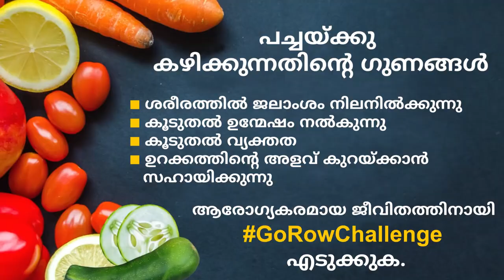രുചികരമായ ക്യാരറ്റ് ആപ്പിൾ ഡെയ്റ്റ്സ് സാലഡ്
മൂന്ന് ആരോഗ്യകരമായ ചേരുവകളുടെ മിശ്രിതം, ഈ സാലഡ് ആരോഗ്യദായകമാണ് എന്നത് മാത്രമല്ല, ഇത് മധുരവും രുചികരവുമാണ്.വേവിക്കാത്ത പച്ചക്കറികളും പഴങ്ങളും കഴിക്കുന്നത് നിങ്ങളുടെ മാനസികാരോഗ്യത്തിനും വളരെയധികം ഗുണങ്ങൾ നൽകുന്നുവെന്നത് വലിയ കാര്യമല്ലേ?

പിരിമുറുക്കങ്ങളെ ഇല്ലാതാക്കാൻ  തയ്യാറാകൂ!